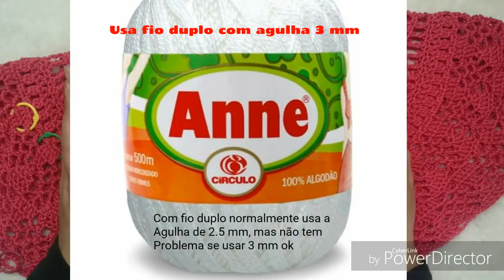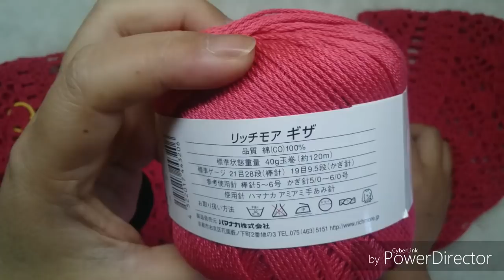PASSO A PASSO BLUSA EM CROCHÊ MI EXCLUSIVA PARTE 1 PALA MUITO FÁCIL E RÁPIDO DE FAZER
PASSO A PASSO BLUSA EM CROCHÊ MI EXCLUSIVA PARTE 2 PALA MUITO FÁCIL E RÁPIDO DE FAZER